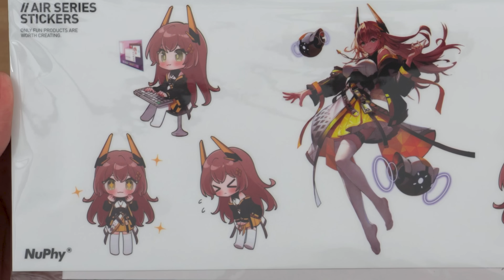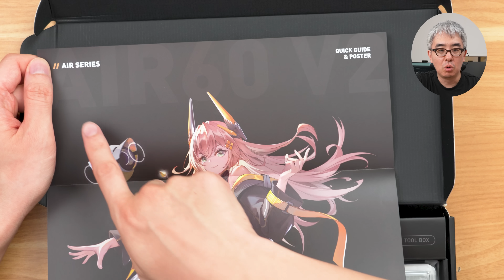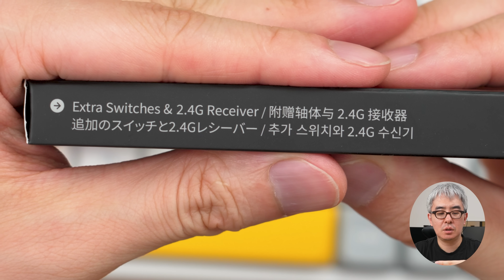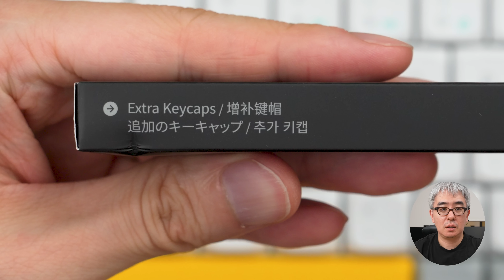キーボード沼にハマってしまいそうです…憧れのUS配列キーボード「NuPhy Air60 V2」買ってみた！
自作キーボードのイベント「天下一キーボードわいわい会（通称：天キー）」に参加してからというもの、いままで気にもとめていなかったキーボードの細かな使いにくさが意識されるようになってしまいました。嬉しくもあり悲しくもあります。解像度が上がるにつれ、散財する金額も上がっていくのです。とうとう私はキーボード沼の入口に足を踏み入れてしまったようです。ちゃぽん。

‹商品リンク›
NuPhy Air60 V2 Cowberry ホワイト
（瀬戸が選んだモデル。軸の種類とボディカラーの組み合わせにより、バリエーションがたくさんあります）

Air60 専用折りたたみケース

‹撮影機材›
メインカメラ FX3
サブカメラ FX30
メインレンズ 16-35mm F4
サブレンズ 24-105 F4
SDカード
カードリーダー
Thunderboltハブ
スマホケース
スマホスタンド

‹関連リンク›
Stella23というBlender用テンキーを作った - ◤◢◤◢◤◢◤◢

‹もくじ›
0:00 キーボード購入までの道のり
6:22 キーボード開封
18:15 ケース紹介
20:56 エンディング

‹今日の一言›
猛烈にお腹が減っています
俺いまなら何でも食べられるわ！！！！

‹画像素材›
かわいいフリー素材集 いらすとや